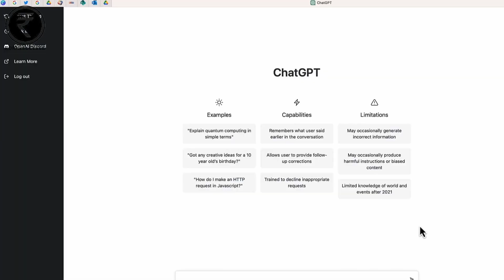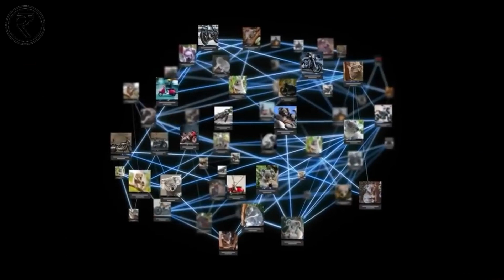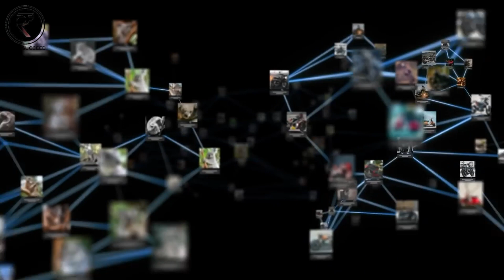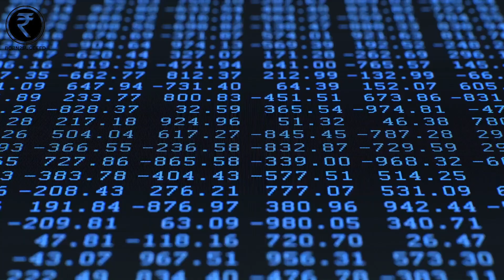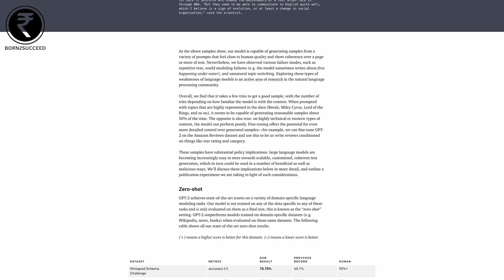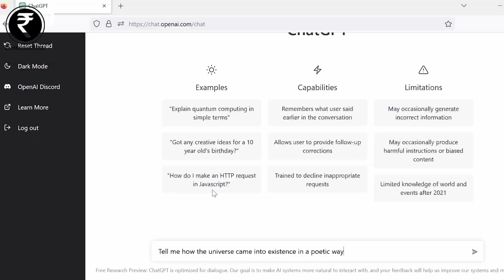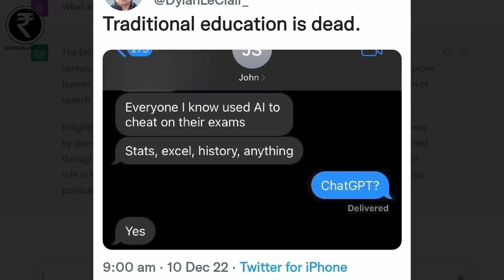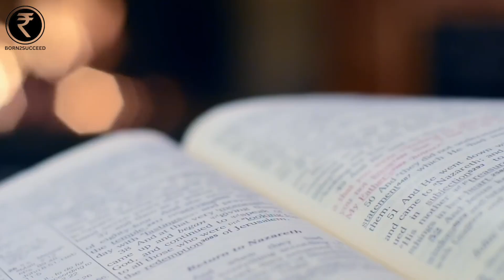ChatGPT Masterplan of AI is not the Future of Healthy Mankind.